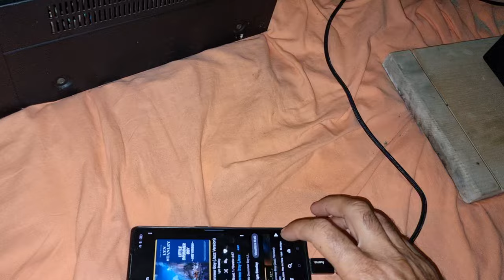Onkyo Integra A8.067 vs Synthesis Ensemble in descrizione.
Classe A/B da 80watt 145wstt 8/4 ohm contro sempre un classe S/B doppio push pull di el84 da 40watt.
Onkyo Integra è  molto apprezzato dagli audiofili, ma la differenza di pulizia rispetto al valvolare si sente eccome.
L'Onkyo ha molta controreazione,non fa passare le armonica e nonostante ciò non mi sembra che freni granché i woofer.
E figuriamoci un confronto fra valvolare e un classe D. .
Comunque con le RCF BR45,la differenza fra integrati era molto più marcata, qua' l'alnico fa miracoli.